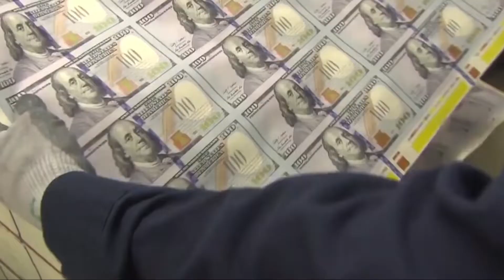做乜銀野 EP48a -『貧富懸殊系列』 深水埗親眼見到貧苦大眾的生活苦況。 20181011a